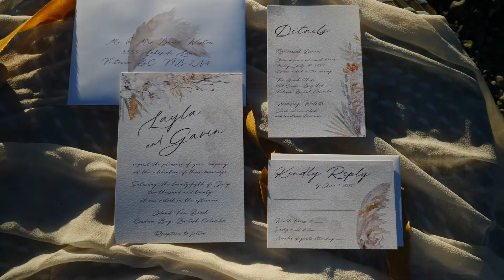Dreamy Beach Elopement // Island View Beach, Victoria BC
As the seasons shift and envelop us in the beauty of fall, one couple will be able to share their vows in a personalized elopement celebration.

Eloping can mean the world to two people in love and the possibilities are endless. Dinner on the beach, a hike to see the sunset and cuddling up by the candlelight. The day you get married deserves to be everything you want, beautiful and simple.

Check out Kelsey Goodwin @kgoodphoto on Instagram for inspiration, wedding photos and more.

Awesome collaborative team:

Venue: @hcpweddings
Officiant: @wildheartsceremonies
Hair & Makeup: @artistrybyalexa
Flowers: @freshviewevents
Custom Signage: @melanieannedesigns
Custom Stationary: @tickletreestudio
Wedding Cake: @julysgirlcakeco
Craft Cocktails: @twistvictoria
Boho Wedding Table Settings & Set-up: @kgoodphoto
Copper Wedding Arch: @popupweddingvictoria
Jewelry: @pachulah
Wedding Accessory: @thewhitepeony
Wedding Wear Items: @outlooksformen
Videography: @evergreenboundfilms
Photography: @kgoodphoto